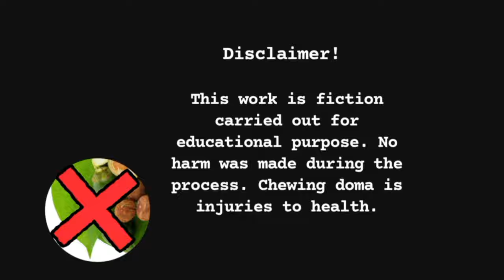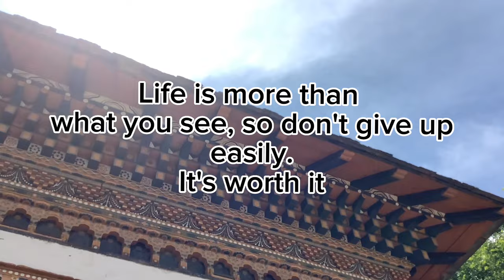Yuthra -a film by Paro College of Education